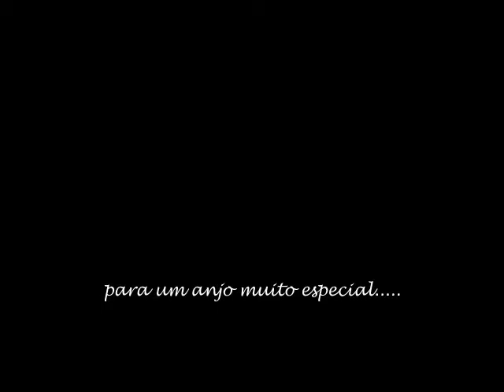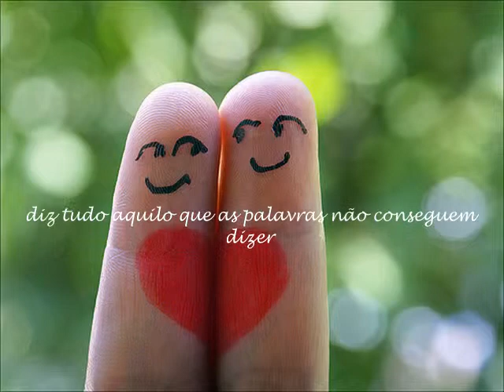completo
com muito amor